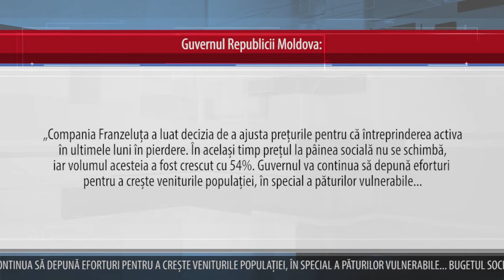REACȚIA EXECUTIVULUI, DUPĂ CE SA „FRANZELUȚA” A ANUNȚAT SCUMPIRI LA PÂINE